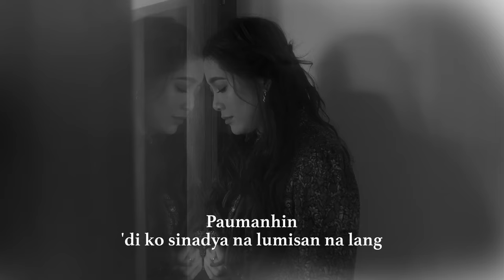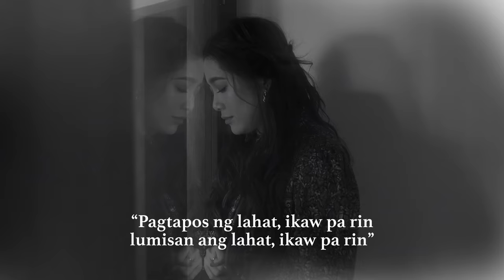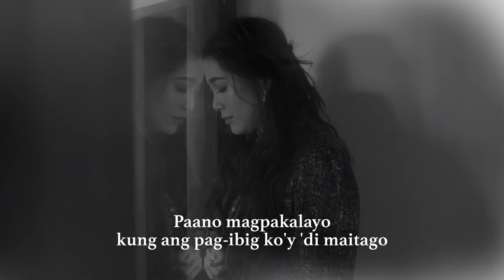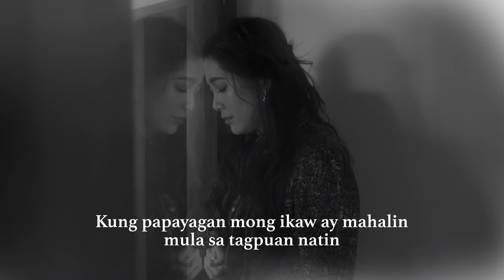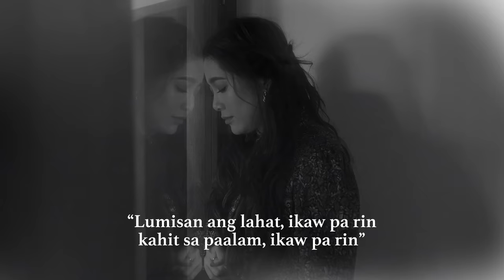Ikaw Pa Rin - Moira Dela Torre ft. Erik Santos (Lyrics)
Listen and watch the Lyric Video of "Ikaw Pa Rin" by Moira Dela Torre ft. Erik Santos!

Ikaw Parin
Vocals: Moira Dela Torre and Erik Santos
Words and Music by: Moira Dela Torre and Jason Hernandez
Keyboards: Chris Ian Rosales
Bass Guitar: James Narvaez
Electric Guitar: Jeric Pacaba
Acoustic Guitar: Jason Hernandez
Acoustic Guitar 2: Luis Cortez
Drums: Luke Sigua
Recorded by Tim Recla at Purple Room Studios
Mixed by Gabriel Tagadtad and Mastered by Jett Galindo at Bakery Mastering Studios Los Angeles California
Over-all Produced by Moira de La Torre & Jonathan Manalo

Verse:
Alam kong ako yung lumayo
Walang karapatang magreklamo
Ngunit bumabalik pa rin
Ang nakaraang parang kahapon

Pre-chorus:
Paumanhin
'Di ko sinadya
Na lumisan na lang

Chorus:
Kung papayagan mong tayo'y bumalik
Sa huling tagpuan natin
'Di papalampasin ang pagkakataong sabihing
“Pagtapos ng lahat, ikaw pa rin
Lumisan ang lahat, ikaw pa rin”

Verse:
Alam kong nagkulang sa iyo
Sana patawarin kung natakot
Paano magpakalayo
Kung ang pag-ibig ko'y 'di maitago

Pre-chorus:
Paumanhin
'Di ko magawang
Kalimutan na nalang

Bridge:
Kita ko pa sa'yong mga mata
May pag-asa pa tayong dalawa
At kung sa huli, 'di rin maibalik
Patawarin sana

Outro:
Kung papayagan mong ikaw ay mahalin
Mula sa tagpun natin
Lumisan ang lahat, ikaw parin
Kahit sa paalam, ikaw parin

*end*